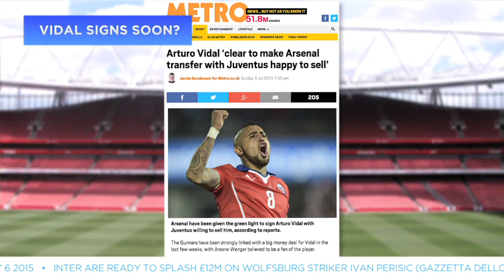Transfer Talk | Arturo Vidal to Arsenal or Real Madrid?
Transfer Talk is back once again courtesy of Football Daily, this time looking at speculation of Arturo Vidal to Arsenal, Asmir Begovic to Manchester United, a Toby Alderweireld legal dispute and much more!